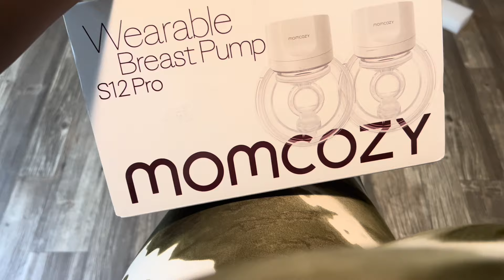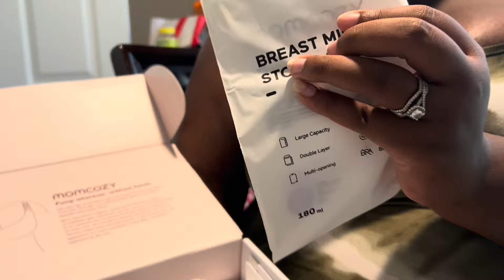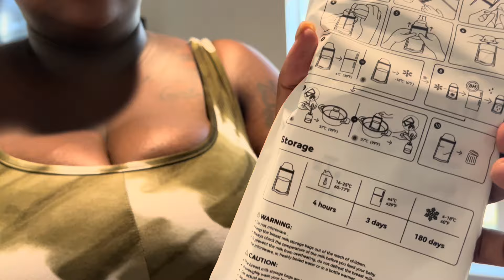Nesting, Possible Early Labor, 34 weeks High Risk, Tootie Starts Kindergarten 🥰